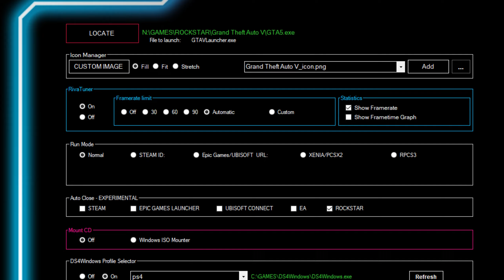RDR2 vs. FAR CRY 6 | Definitive Comparison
This is my Red Dead Redemption 2 vs. FAR CRY 6 definitive comparison. I made it in a new style. I hope you like it! :)
Support me and get my program called "PlayGround GameScript"! :)

My PC:
CPU: i7 8700K 4.7 GHz
RAM: 32 GB DDR4 3200 MHz
VGA: RTX 2080 Ti 11GB

Take My Time - Codey Randall
Vacaciones - Timothy Infinite

Video Chapters:
0:00 Intro
0:26 Boat Sinking
1:52 Fall Into Water
3:24 Hat Shot
4:54 Arrow Physics
6:10 Swimming Underwater
7:27 Wave Splashes
7:50 Night Sky
8:36 Grandpa's Bench
10:16 Outro